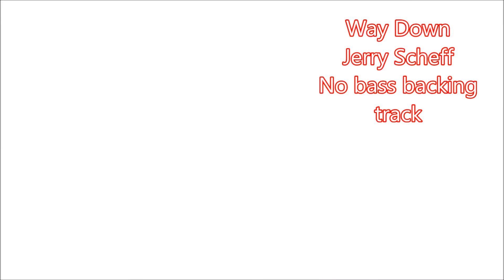Way Down Elvis Jerry Scheff bass line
Please use headphones for best audio...When Jerry recorded this bass line in the jungle room of Graceland, the TCB band spiked him with drugs, and he went sparko, but it was recorded later that night when he recovered ! it been ages since i played this and here playing most from memory and feel, but its pretty much based around the blues scale in C.  Recorded in October 1976, it was his last single released before his death on August 16, 1977.  The recording also featured J.D. Sumner singing the words "way on down" at the end of each chorus down to the note low C. At the end of the song, this phrase is octaved, reaching a double low C (C1, three octaves below middle C). According to the Guinness Book of World Records it is the lowest recorded note ever produced by the human voice...not on this track though. But in the original recording. Also Jerry dropped in the low C on the last note afterwards, but of course on a five stringer the note is there anyway. As always no bass backing tracks